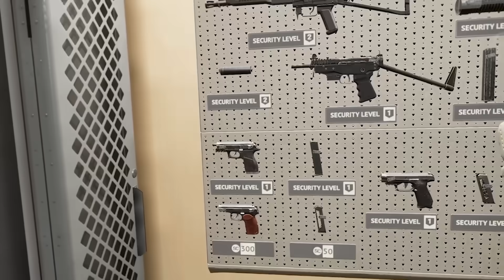MUSIMY PRZETRWAĆ 24H W CZARNOBYLU NA VR! | Into The Radius 2